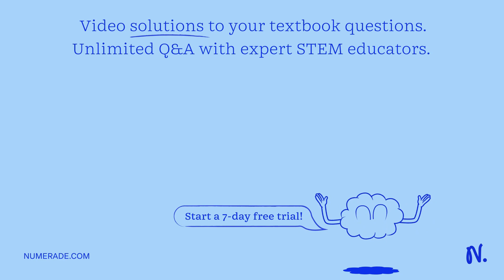ch work must be done on a 0.4 kg object to change its velocity from 5i m/s to -5i-6j m/s